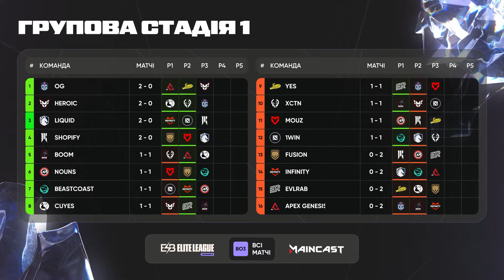Evil Rabbit проти FUSION | Elite League Season 2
Evil Rabbit vs FUSION | Elite League Season 2